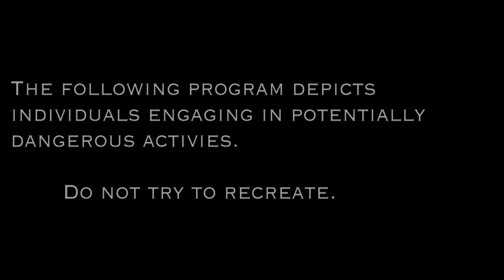Behind The City - Candlestick Park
Candlestick Park, former home of the San Francisco 49ers, is now looking upon it's final days. Freeside and Scott Haefner take us along for the adventure as they ascend to the top of one of the tallest lighting stands, where a birds eye view can be seen of the entire stadium, but getting up there isn't so simple.

"Behind the City", a series by Jaegar Moore, follows some of the U.S.'s most renowned urban explorers through their adventures into forbidden places. Spanning from quiet abandoned jails, to the tallest cranes, and everything in between. See what happens when people dare to cross behind their city's boundary lines in "Behind the City".

Thumbnail photo by freeside.